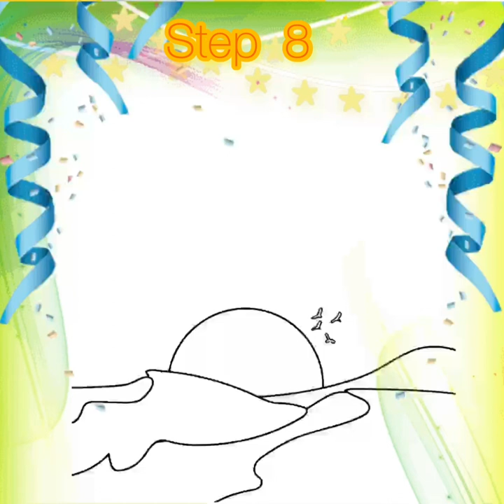How 2 📋make ✍️ nd colour 🖍🎨 a🏞🏞🏞#Desert Landscape in simple steps 🏞🏞🏞🏞VOLOG NO 206🏞🏞🏞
Welcome 2 the new drawing lesson on Nature Scenery 🏞step by step!

Materials
* ✏️ pencil
* 📄Paper
* ✏️Eraser
* 🖍🎨Coloring materials
* Black marker
* 2B, 3B pencils ✏️ for outlines
* 6B pencil ✏️ for blending nd applying shades
⏰Time needed: 45min

Learn how 2 draw ✍️ a desert 🏜 landscape easy enough for beginners, start a sketch with this lesson .
Step by step desert scene drawing.
In this drawing tutorial, you will learn how to draw a desert landscape. Landscapes and different natural views are very beautiful and always fascinate people. After all, it is very pleasant to go out onto the balcony and see the sea, sunset, mountains, or a deserted beautiful view in front of you. There are desert races in the world, but in the sands it is very difficult to drive a car, so four-wheel drive cars or all-terrain vehicles are needed there. The world’s great artists often painted beautiful paintings on which there were various landscapes, and maybe this drawing lesson will begin your journey in drawing various landscapes. We hope this easy step-by-step guide helps you get started drawing beautiful natural scenes! Enjoy drawing!

How 2 Draw ✍️ a Desert 🏜 Landscape

Step 1
The beginning of the drawing. In the example, you see a square shape that will show a desert landscape. you can either draw a square shape like this or use the full paper size. Start by drawing the right side of the desert.

Step 2 Desert shape.
Now let’s form the other side of this part of the sandy mountain.

Step 3 Left side of the desert.
Draw the main left side of the desert as shown.

Step 4 Connect.
Extend a line from one side and connect the two pieces of the desert drawing.

Step 5 Background hill.
Draw the last hill in the background of the desert.

Step 6 Draw a sun disc.
Draw a circular sun disc that is half visible.

Step 7 Desert birds.
Various birds often fly over the deserts, which hunt flying over these sandy expanses. Draw some birds like in the example.

Step 8 Color the scene.
Color in your drawing. Paint the sand sandy colors, the sun either yellow or orange-like at sunset, and paint the sky blue.

Conclusion
We hope that this lesson helps u to learn quickly.
Please make sure to check the video of this lesson as well to understand each step quickly.

Click my playlist u may also Like 👍
How 2 draw a parrots 🦜
Birds drawing 🕊🦅🦆🦢🐓🦚🦉🐥
Peacock 🦚 drawing

All u will need is a pencil, an eraser, a sheet of paper, nd something with which to color your finished sketch  Nature Scenery

In this lesson, u learned how 2 draw ✍️ a  Nature Scenery step by step procedure

I hope u did good work nd are now happy with the result.

 Please 🙏 Share ur opinion about this lesson in the comments.